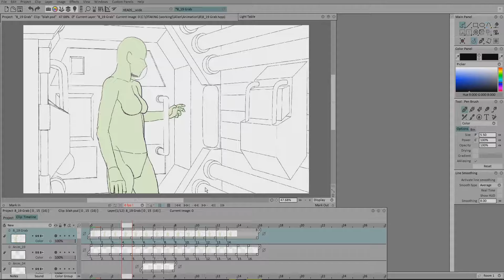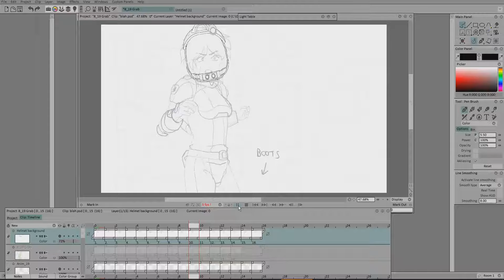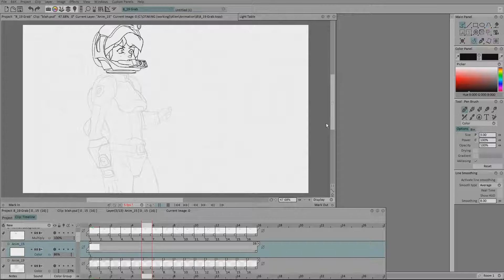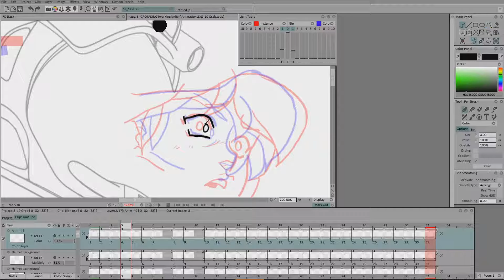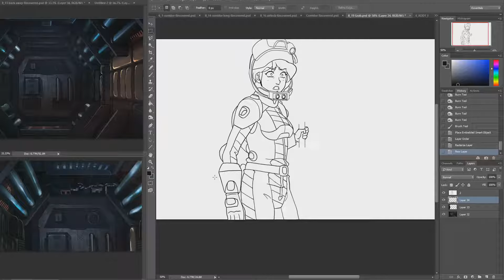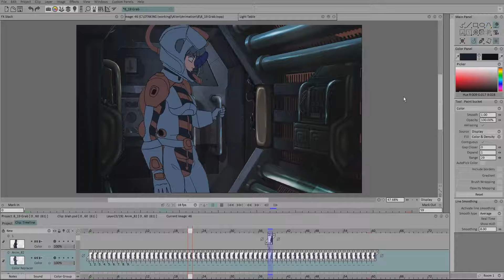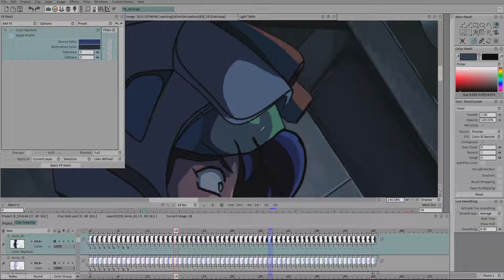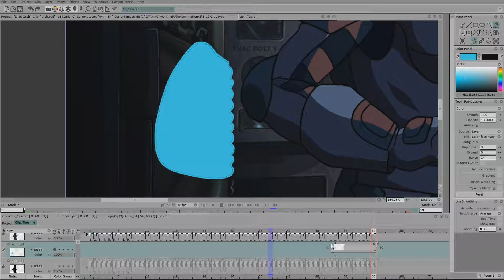How I Animate Sci Fi Scenes [2D + 3D]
You are the real MVPs!

Photoshop, Cinema4D
Tablet: Wacom Intuos 4 (2009)